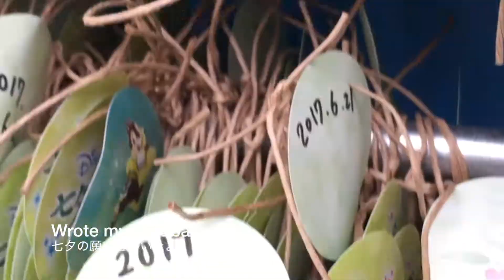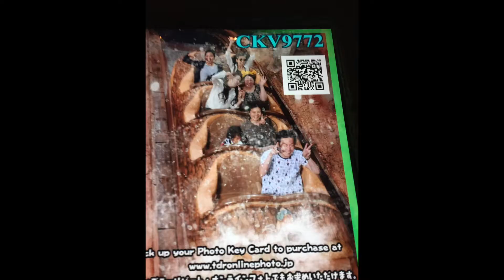Mickey throwing out the Shaka at Disneyland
Tokyo Disneyland